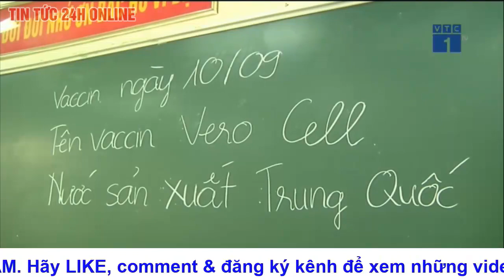Ngày 10/9 Hà Nội ghi nhận 29 ca Covid-19,có 10 ca cộng đồng.Nâng tổng đợt dịch 4 lên 3.725 bệnh nhân